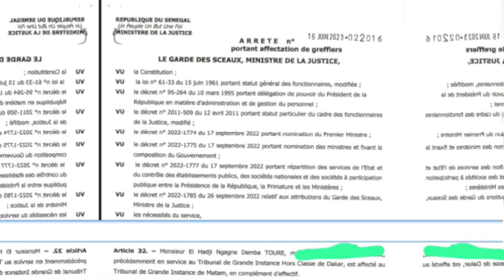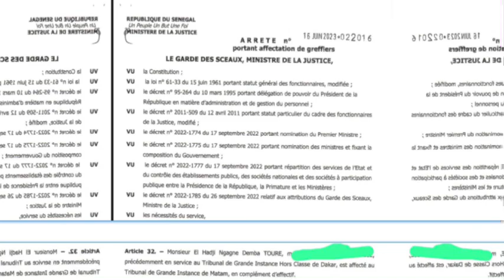🟠URGENT !!Mr Ngagne demba touré est 😱😱😱😱dagn ko …thieuy li 😱ousmane sonko wakhone na😱😱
Ousmane Sonko, Adji Sarr, Me Ciré Clédor ly Ousmane Sonko, Ousmane Sonko Me Ciré Clédor ly, Me Ciré Clédor ly Adji Sarr, Adji Sarr Me Ciré Clédor ly, Me Ciré Clédor ly Avocat de Sonko, Avocat de Sonko Me Ciré Clédor ly,
Ousmane Sonko Adji Sarr, Kalifone Sall Ousmane Sonko, Ousmane Sonko Kalifone Sall, Gabrielle kane Ousmane Sonko, Adji Sarr Gabrielle kane, Gabrielle kane Adji Sarr,
Gabrielle kane Adji Sarr, Fatoumata Ndiaye Fouta Tampi Ousmane Sonko, Ousmane Sonko Fatoumata Ndiaye Fouta Tampi, Adji Sarr Fatoumata Ndiaye Fouta Tampi, Fatoumata Ndiaye Fouta Tampi Adji Sarr,
Adji Sarr Gabrielle kane, Cheikh Bara Ndiaye Me Ciré Clédor ly, Dame Mbodji Me Ciré Clédor ly, Me Ciré Clédor ly Macky Sall,